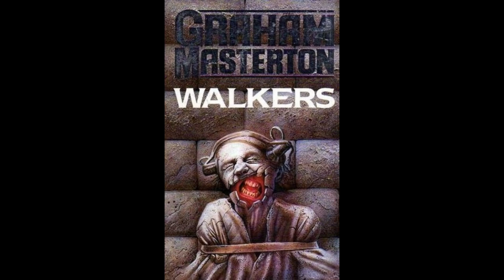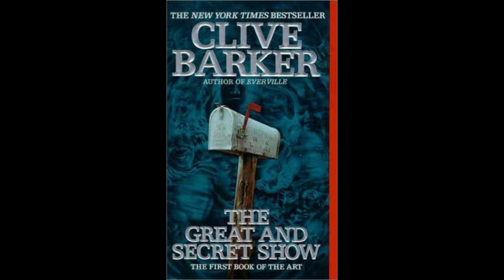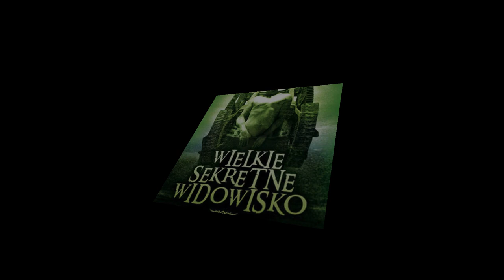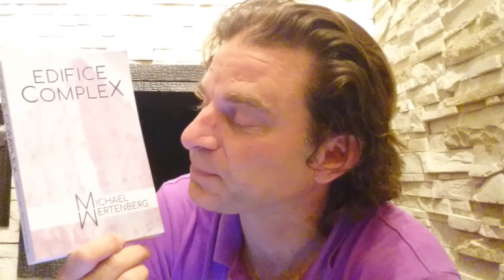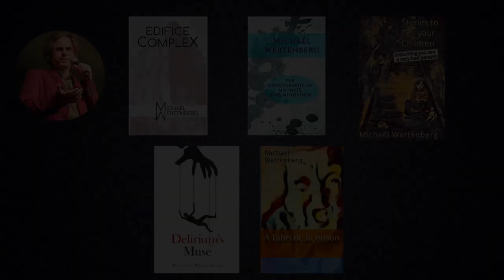1989 The Year in Horror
Part 10 of my 10-part retrospective of horror from the 1980s where I go year to year, pick out 3 or 4 titles, read them with fresh eyes and report back to you with my honest opinions.

Alfred Schnittke, Cello Sonata 1, movement II, Presto

I have, books of psychological horror and dark literary fiction.

Edifice Complex - Karim immigrates to Paris and has his tenuous grip on reality further jeopardised when he develops an erotic, obsessive relationship with a residential building set for demolition.

Amazon US
Amazon UK

The Orthography of Madness and Misgivings - a short-story collection representing 3 years of my career and 5 countries I was living in while creating dark surreal fiction
Amazon US
Amazon UK